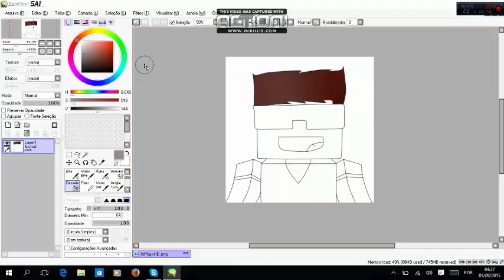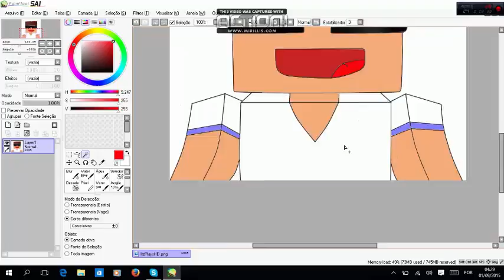10ºAvatar -- Brunow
Like e Sub S2